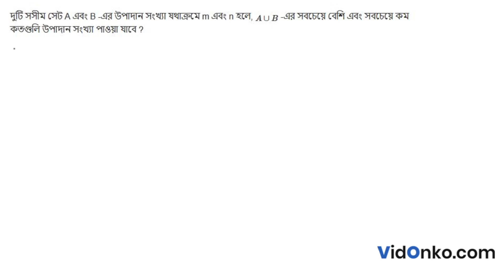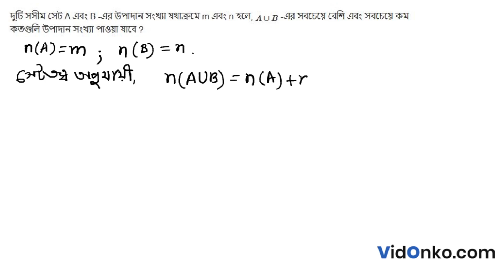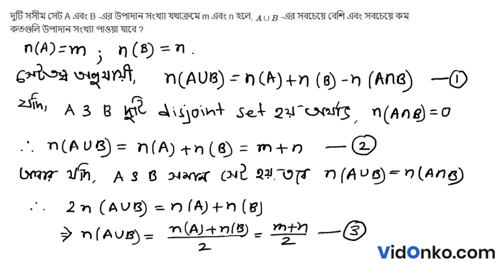West Bengal HS Class 11 Maths Book Solution in Bengali - S N Dey Exercise Question: 1.C (27)(ii)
Get free Maths book video and PDF solutions in Bengali for S N Dey. Free answer and explanation through video for question 1.C (27)(ii), of Chapter Set theory from S N Dey followed for Class 11, West Bengal Council of Higher Secondary Education (WBCHSE).